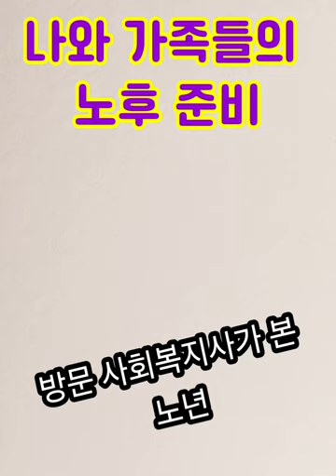나와 가족들의 노후준비